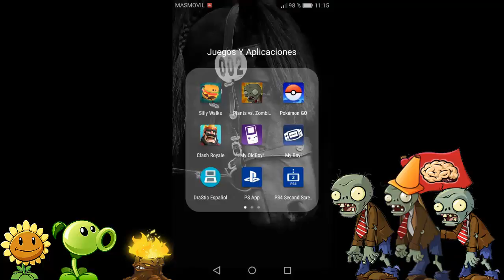Una forma de plantas contra zombis un poco difícil, porque las plantas tienen que sobrevivir de día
En este vídeo os enseño otra forma de plantas contra zombis.